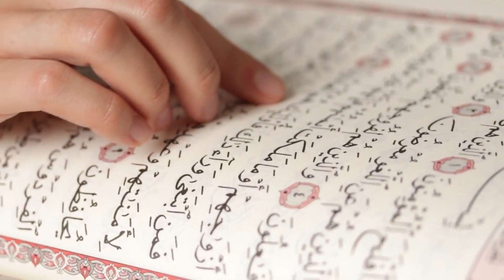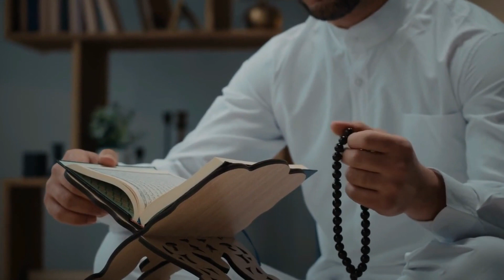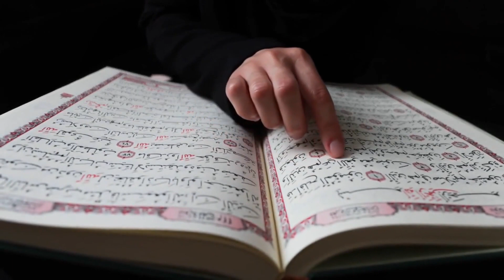Ramazan ayı 29-cu günün duası və şərhi 2023 -Hacı Eldayaq Huseynov